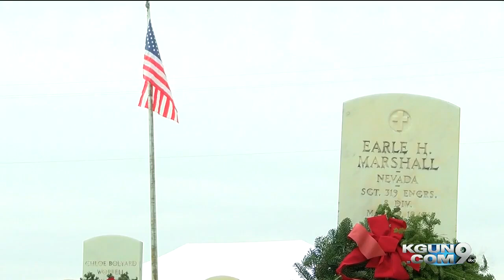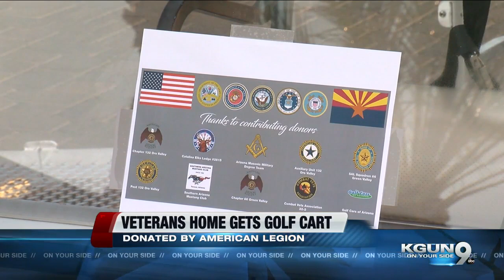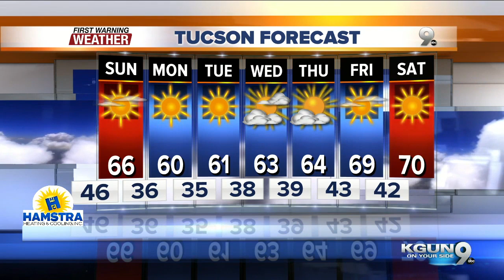KGUN9 On Your Side Latest Headlines | December 14, 5pm